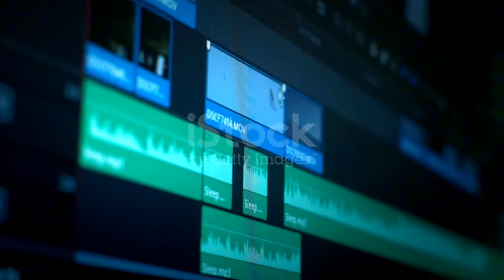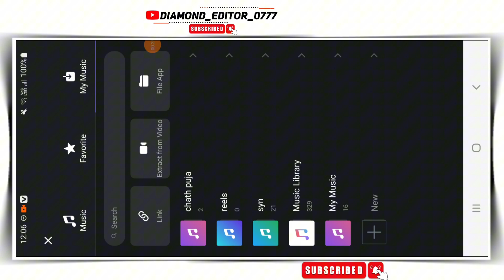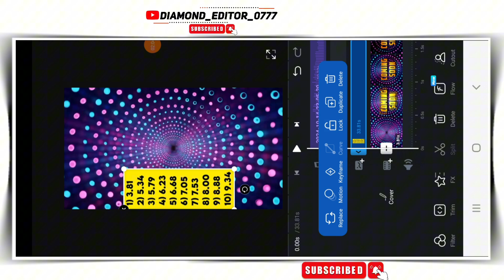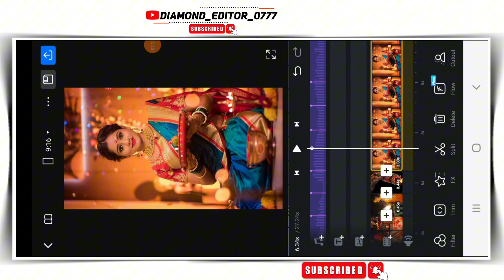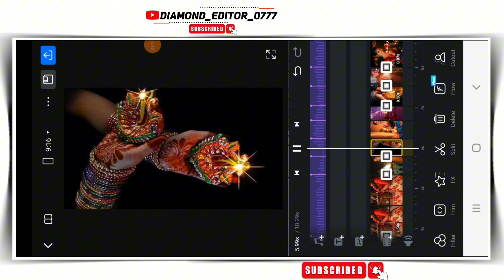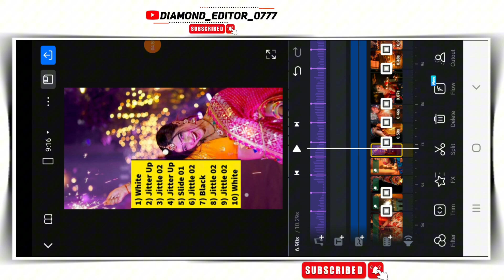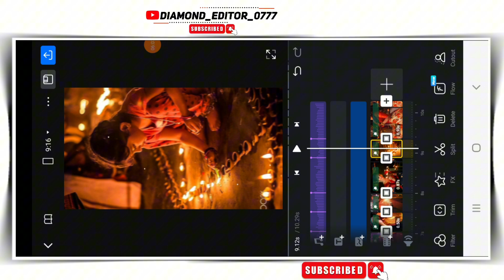Happy Diwali Coming Soon Video Editing In Vn App | Coming Soon Diwali Status Editing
Hi" Guys
In today's video, I have told how you can edit‼️ Diwali video Editing ‼️ from vn app. Hope you all will like this video .

diwali coming soon video editing
diwali coming soon status editing
happy diwali coming soon video editing
diwali status video editing
coming soon diwali video editing
instagram trending diwali reels editing
happy diwali status editing
diwali special video editing
trending reels editing tutorial hindi
diwali status editing
diwali reels editing 2024
trending reels editing 2024
diwali video editing alight motion
diwali video editing
instagram trending diwali video editing
diwali reels editing in vn
coming soon diwali video editing in vn app

▶Important Notice 📢